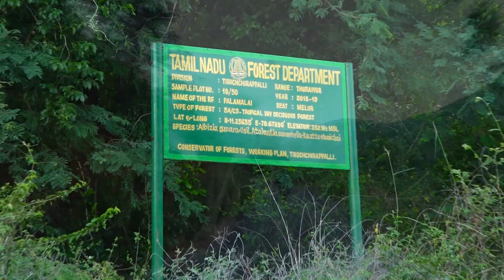pachaimalai tourist | green hills | pachamalai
pachaimalai hills